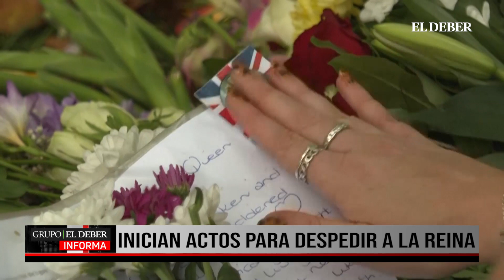INICIAN ACTOS PARA DESPEDIR A LA REINA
Comenzó el último y largo adiós a la reina Isabel II